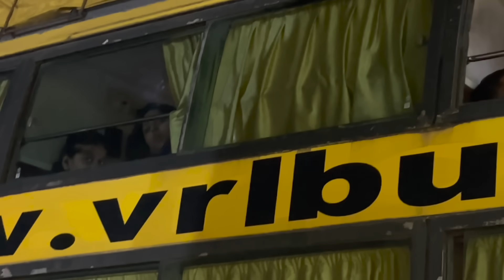Wrapping Up India Trip, America Calling, Meet Bus Drivers, Channapatna Wooden Toys, Mysore Dosa, VRL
Namaskara yellarigu,

My name is Dr. Ashwini, I'm a Kannada vlogger from USA. I share my experiences and opinions based on my observations I made in America.

In this video you will see my family and also last trip with family before going to America and meet bus drivers. Hope you all enjoy this video.